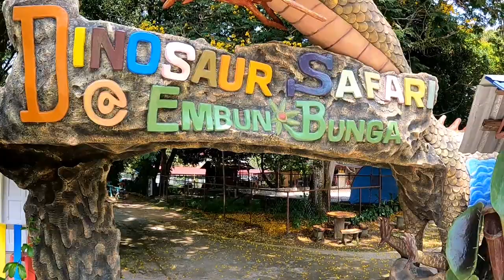PD Ostrich & Pets Show Farm, 3 July 2022, Port Dickson